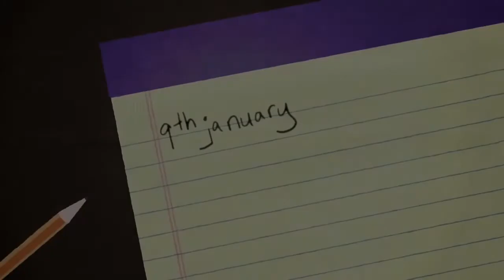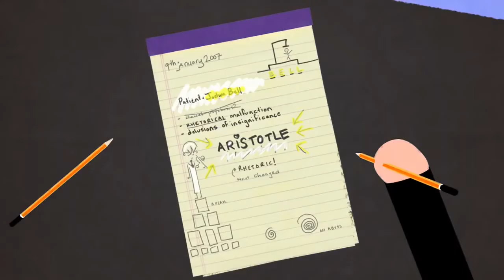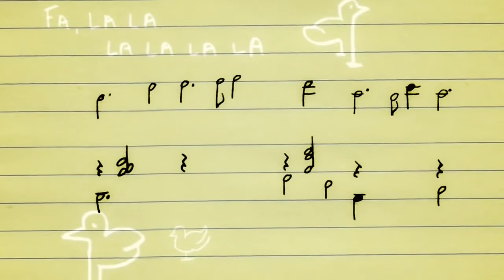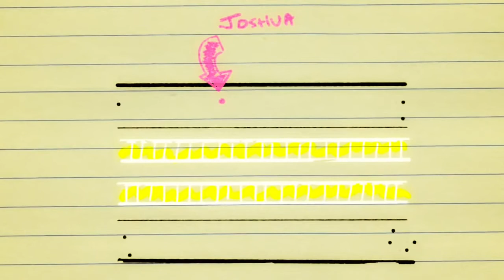Logos Pathos Ethos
Cours de français - Lycée Pro